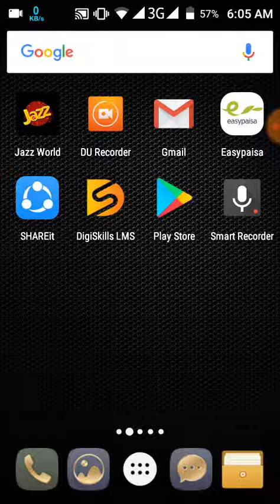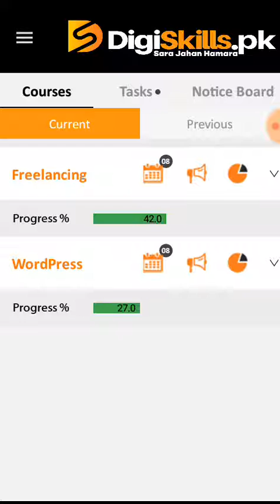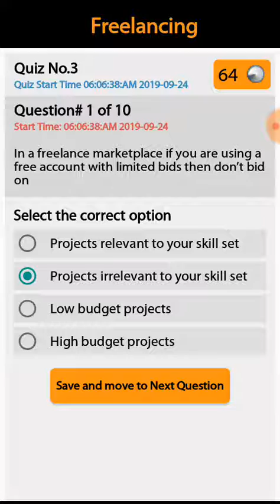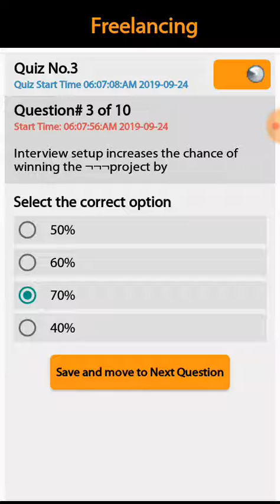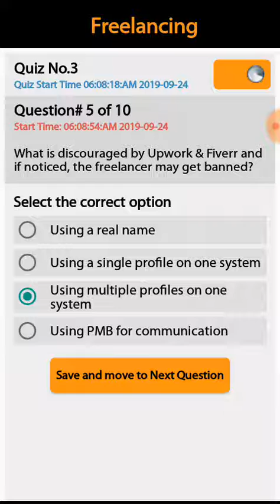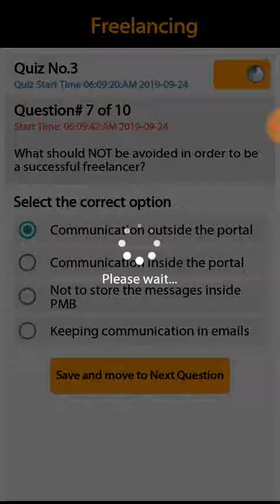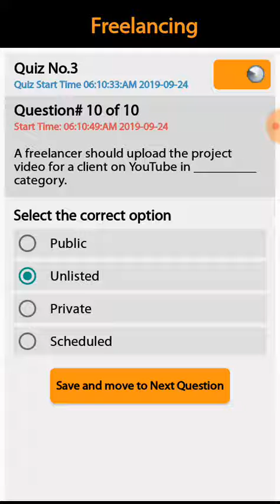Digiskills Freelancing Quiz No. 3 Solution Batch 4 | FRL101 Quiz No. 3 Solution | Study Planet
Hi! Guys
Study Planet

In this video i will tell u how to solve Digiskills Freelancing Quiz No. 3 Solution. Agr ap ya jnana chaty han to is video ko last tak zror dakyn. Agr video psand ati hy to is ko like kryn or apny dosto ky sat bhi share kryn ta ky wo bhi is sy fida otha sakyn.Thank you! Allah Hafiz.

Digiskills Wordpress Quiz No. 3 Solution Batch 4 | WPS101 Quiz No. 3 Solution